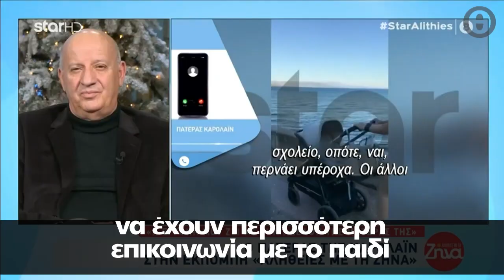Ασφαλιστικά μέτρα από τους γονείς του Αναγνωστόπουλου – Τι λέει ο πατέρας της Κάρολαϊν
Οι γονείς του πιλότου ζητούν να αναλάβουν τη γονική μέριμνα της εγγονής τους Λυδίας και να έχουν περισσότερη επικοινωνία με το παιδί